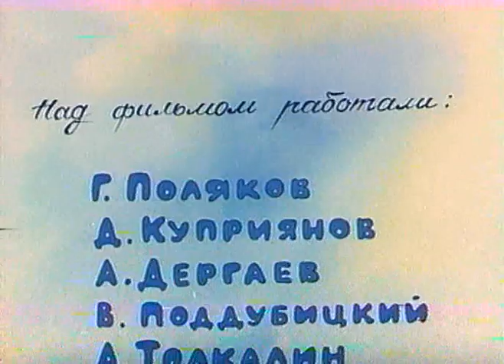Мультики - Мультфильмы - микс - Чехарда №1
Сборник юмористических мультфильмов в стиле советской мультипликации.